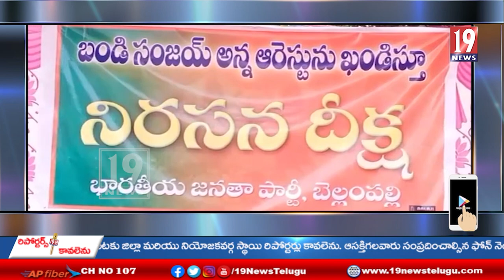బండి సంజయ్ అక్రమ అరెస్ట్ కు నిరసనగా మంచిర్యాల జిల్లా బెల్లంపల్లి పట్టణ బిజెపి ఆధ్వర్యంలో దీక్ష -